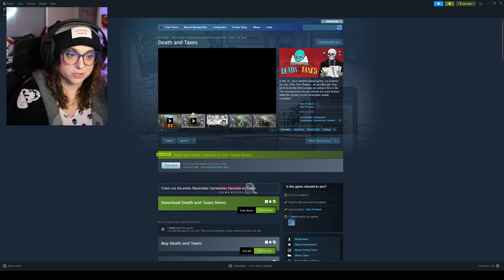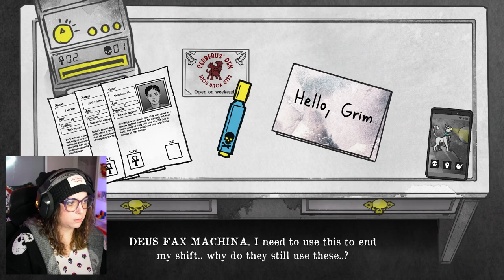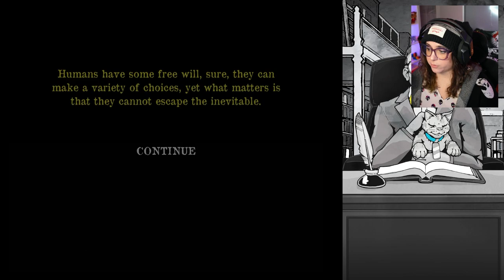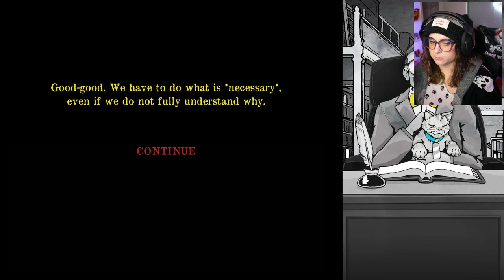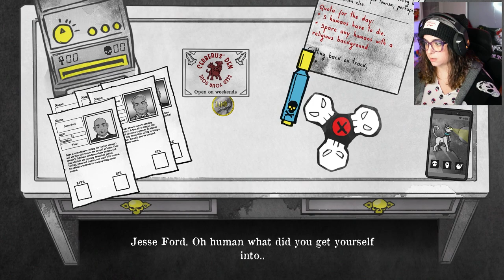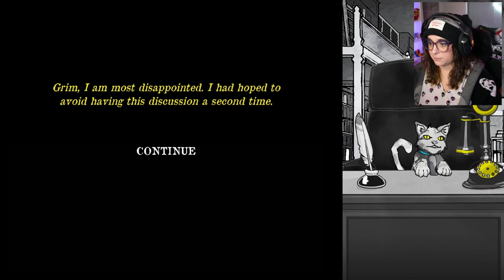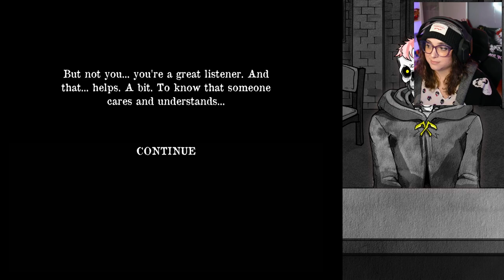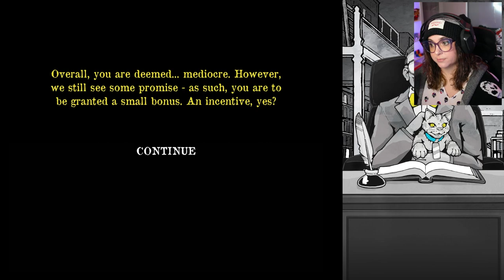This is a Pretty Grim Office Job | 'Death and Taxes' Gameplay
We're stepping into the role of Grim Reaper on desk duty in 'Death and Taxes'

This game came out in 2020 and it's a narrative-driven game where your choices determine the fates of humans' (and sometimes... plants'?) souls. Join me, famously indecisive woman, as I navigate the tricky decisions and moral dilemmas in this world.

This video covers the first two weeks of our job as a grim reaper. Let me know if you'd like me to play more and show the ultimate evaluation after two more weeks! There's a twitch integration, so maybe we'll try it on stream :)

Note: subs are on the video but are being edited for accuracy, and should be completed in a day or two

0:00 - Intro
0:50 - Trailer & Game Info
3:25 - Gameplay begins
5:02 - Meeting the boss
8:30 - First week begins
12:30 - First day evaluation
39:55 - Visiting the bar
1:03:26 - First week performance review
1:05:15 - Second week begins
1:13:43 - Cat evaluation?
1:52:42 - Second week performance review

If you enjoy exploring the gray areas of morality and the quirky side of afterlife bureaucracy (with a healthy dose of gallows humor), check out Death and Taxes on Steam

Have your own thoughts and strategies for 'Death and Taxes'? I'm eager to hear how you would handle the grim responsibilities of fate management.